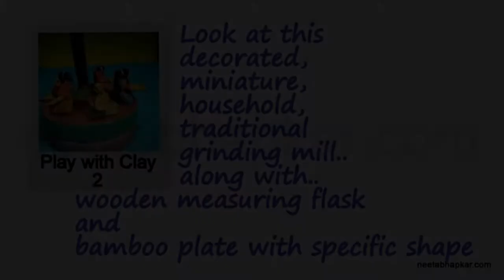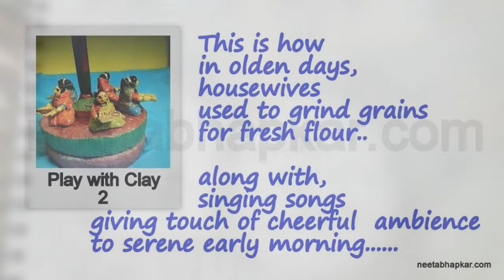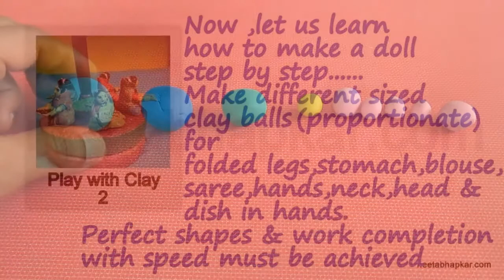Neeta Bhapkar : Play with Clay - 2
After gap of long time ,I managed to publish my second video for series "Play with Clay"...These demos of clay modelling are helpful to create some permanent crafts using ceramic powder or material such as epoxy compound (resin + hardner) which is easily available in market.One can practice using clay. After achieving  the technique & speed ,finally can work with ceramic powder etc.
My nation is country of Agriculture.All festivals,arts,crafts,beliefs,food. anything..every other activity throughout the country is connected with a common thread - i.e. AGRICULTURE...! This video is about decorating a simple traditional grinding mill of specific hard stone.This grinding mill is household device from olden days for grinding grains/pulses.This grinding mill has special importance in marriage ceremony,hence it is decorated for "pooja"